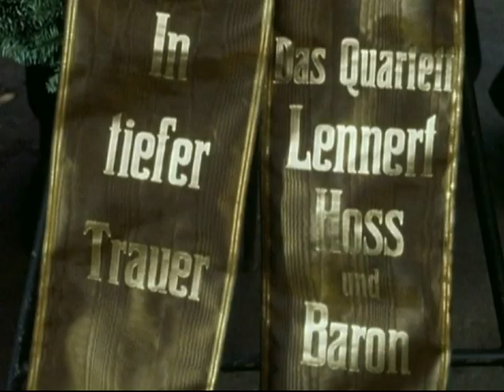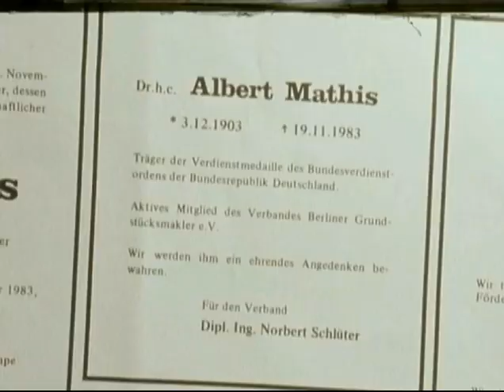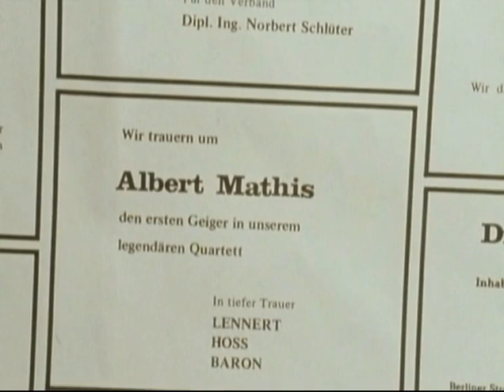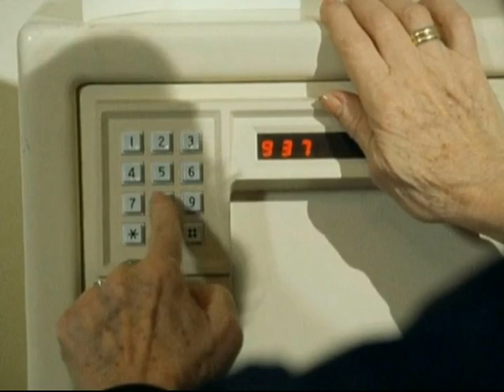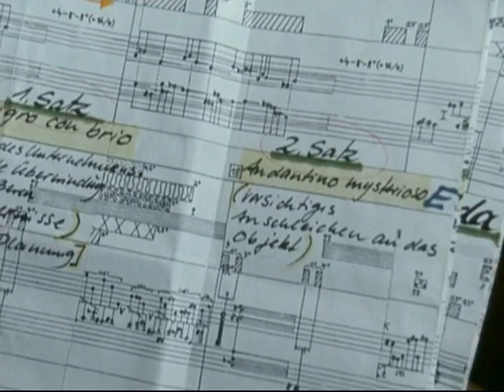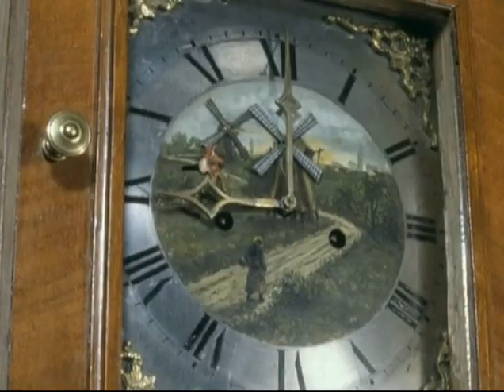Inge Meysel - Die Dame und die Unterwelt (1984)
Die Dame und die Unterwelt ist eine Kriminalkomödie von Rainer Wolffhardt, der auch das Drehbuch von Herbert Reinecker bearbeitet hat. Die „Dame“ wird von Inge Meysel gespielt, die „Unterwelt“ verkörpern Heinrich Schweiger, Alexander Kerst und Arnold Marquis. Die Erstausstrahlung erfolgte am Sonntag, dem 22. April 1984 im ZDF.

Inhalt
Auf der Beisetzung des Berliner Hausmaklers Albert Mathis erfährt dessen Witwe Eleonore nach über 20-jähriger Ehe von der kriminellen Vergangenheit des Verstorbenen. Noch auf dem Friedhof macht sie die Bekanntschaft seiner drei Komplizen, mit denen Mathis zusammen „das Quartett“ bildete, sowie des pensionierten Kriminaloberrates Schäfer. Nach und nach erfährt Eleonore, dass offenbar alle Personen in ihrem Umfeld von den Machenschaften ihres Mannes gewusst haben: die Angestellten Luise Bachmann und Hubert Nagold, das Hausmädchen Anna und selbst ihr eigener Bruder Berthold. In Alberts Safe entdeckt die alte Dame einen Zettel mit einer Zahlenfolge, bei der es sich, wie Berthold ihr erklärt, um ein Schweizer Nummernkonto handelt. In einem längeren Gespräch mit Eleonore erläutert Kriminaloberrat Schäfer die Machenschaften des „Quartetts“, das Einbrüche in großem Stil begangen hat, wobei jedem Mitglied eine ganz spezielle Aufgabe zukam. Zur Tarnung waren die Herren mit Geigenkästen ausgestattet. Schäfer spricht mit großem Respekt von Albert, obwohl er es den Gangstern zu verdanken hat, dass er vorzeitig in den Ruhestand versetzt wurde, da es ihm nie gelungen war, der Bande etwas nachzuweisen.

Besetzung:
    Inge Meysel: Eleonore Mathis
    Heinrich Schweiger: Baron von Ehrenstein
    Alexander Kerst: Jakob Lennert
    Arnold Marquis: Karl Hoss
    Karl-Heinz Stroux: Kriminaloberrat a. D. Schäfer
    Wolfgang Preiss: Berthold Kampe
    Hannes Messemer: Pfarrer
    Britta Fischer: Luise Bachmann
    Lutz Riedel: Hubert Nagold
    Anita Kupsch: Anna, Hausmädchen bei Mathis
    Claus Jurichs: Alfons, Butler bei Lennert